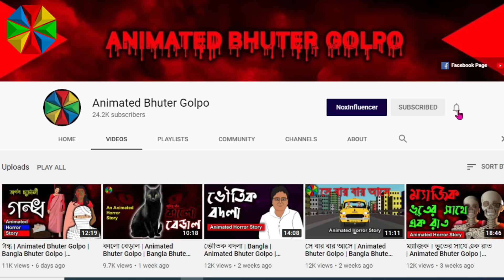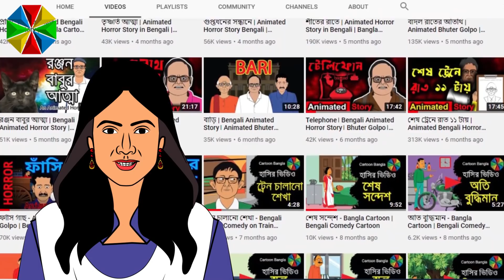রাতের অতিথি। Animated Bhuter Golpo | Bangla Bhuter Golpo | Animated Stories | Bangla Cartoon | Bhut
আমরা একটা নতুন চ্যানেল খুলেছি যেখানে আমাদের গল্প গুলো হিন্দি ভারশনে প্রকাশ করছি।  একবার ঘুরে এসো ওই চ্যানেল থেকে আর ওই চ্যানেলটাকেও এটার মতো সাপোর্ট করো।
ওই চ্যানেলের একটি ভিডিওর লিংক এখানে দিলাম

The video is created on the basis of pure imagination. It does not have any relation with any practical event and any living person.